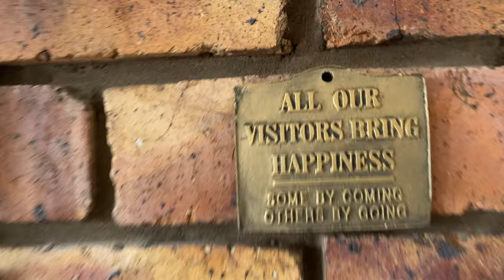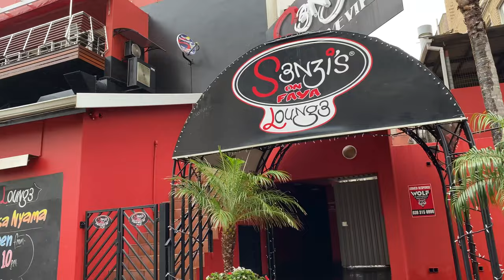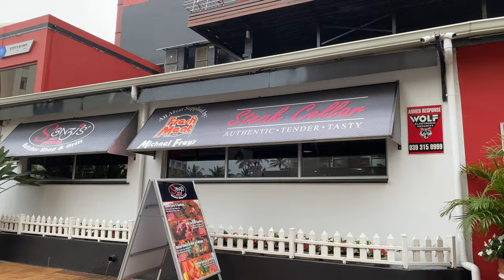VLOG : Albatros Guest House Margate |Travel Vlogmas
Albatros Guest House Margate Travel Vlogmas
Vlogmas
Albatros Guest House Margate Travel Vlog
our videos are based on traveling ,trying to make the world our home ,trying to make our lifes to be internet based because as a traveler you can not afford to have you life jailed to a partcular province or country .you need to always free your mind for other opportunities out ther in the world and inorder to grab hold of those ,you need to travel the world and you be shocked at how things are done in other countries or provinces.

OUR GEAR
Our Camera: iphone 11 Pro Max and huawei P30 Pro
Our Editing Tools: Adobe Premiere Pro 2021 And Canva
Our Computer : Apple imac 2021 M1 Chip
Our Gimbal: DJI Osmo Mobile 3
Drone : DJI Mavic Mini